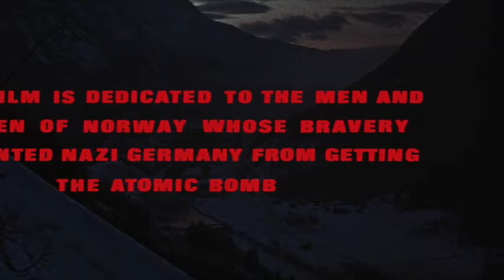FILM OF THE DAY: The Heroes of Telemark (1965)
Anthony Mann's The Heroes of Telemark